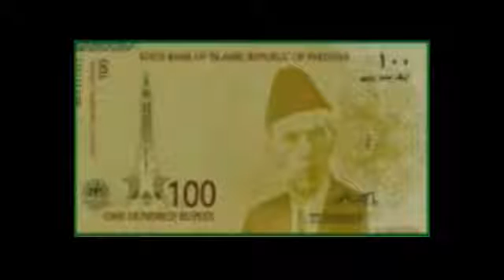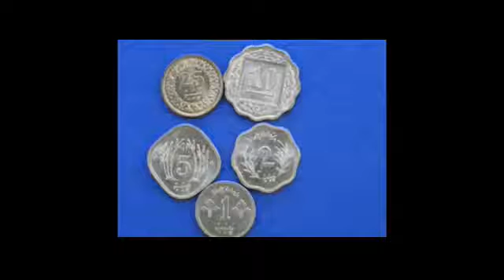All new currency of Pakistan